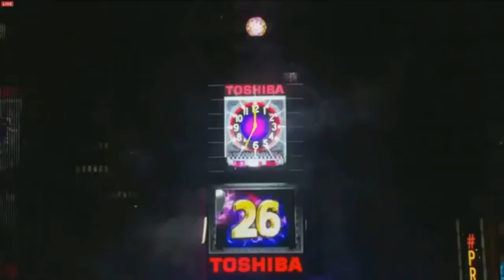Pastor Jun - God's Word To Us for The New Year: What Is It? (December 30, 2018)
Introduction:
The world marks time on New Year’s Eve. The most famous of which is the Ball Drop in Times Square in New York. It’s a tradition that is celebrated for more than 100 years. How about us? Then and now, God would like to ask and remind His people, “What time is it?”

  I. It is daytime, WAKE UP! (vs. 11-13)

 II. It is the dawn of God’s new creation! WAKE UP! (vs. 11-12; Eph. 5:7-14)

III. Time to know and imitate the Lord Jesus Christ. (v.14; I cor. 11:1; 2 Cor. 4:5-6)

IV. Time to sow to the Spirit. (v.14; Galatians 5:16-17, 22-24; 6:8)

Conclusion:
1. Think, Decide, Crucify (Gal. 5:22-24)
2. Know and imitate Jesus Christ.
3. Practice spiritual disciplines
4. If this is is too complicated for you, then just love and you’ll never go wrong. (Romans 13:8-10)

Reflection Questions:
1. Are you thinking of having your New Year’s resolution(s)? What are they?
2. In the light of God’s word to us for the New Year, what New Year’s resolutions are you making? (or, What steps are you thinking of in response?)
3. When God ask us to reflect on What time it is, He is assuring us of His commitment to make our deepest dreams and aspirations happen. What is your response?
4. Pray for one another.